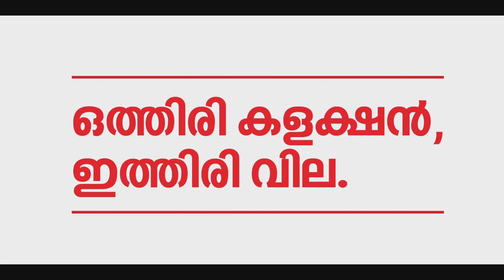സ്വർണ്ണം നൽകിയ കാമുകിയെ കാമുകൻ വനത്തിൽ ക്രൂരമായി കൊന്നു തള്ളി.